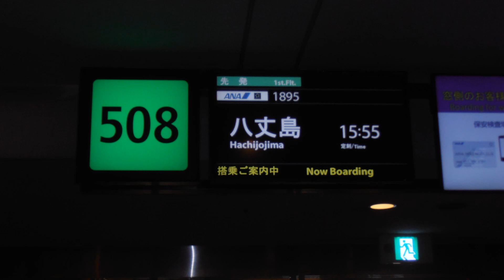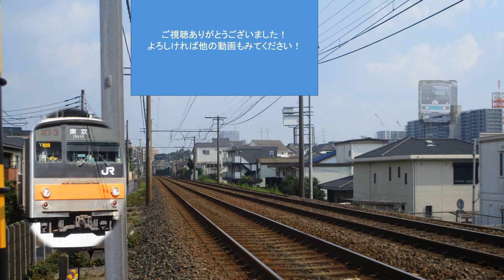やりたいひとー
主はいないかも